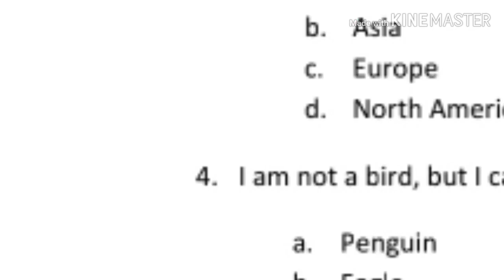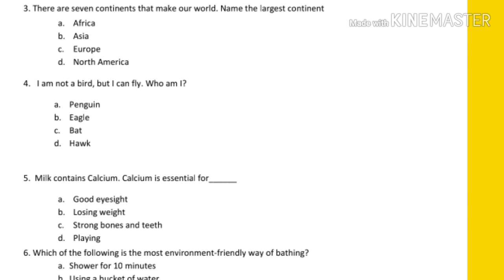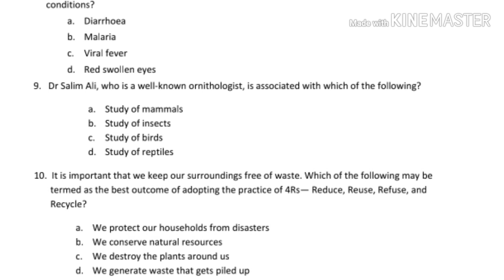Sample paper of green olympiad